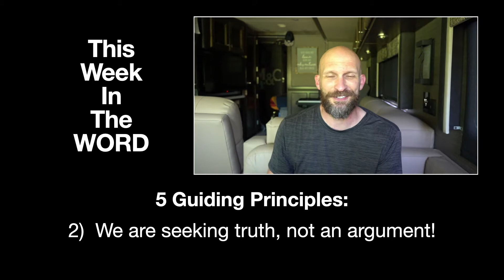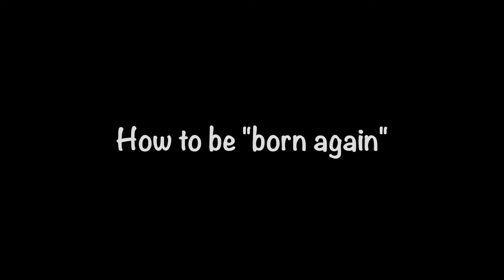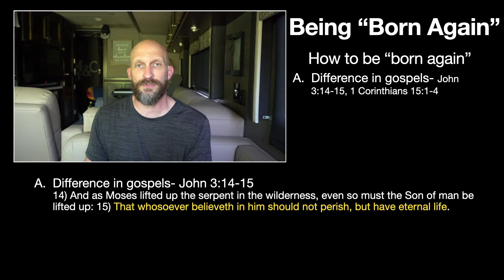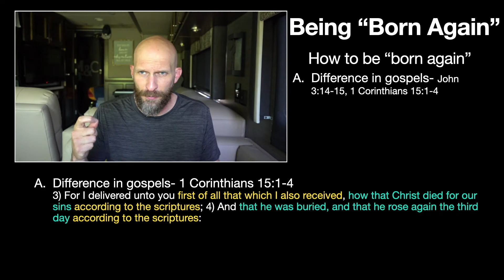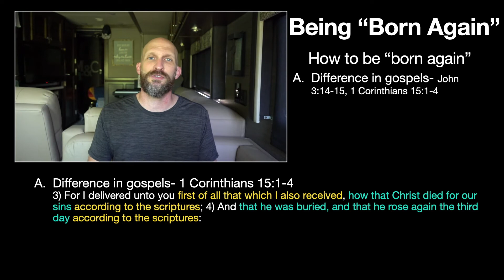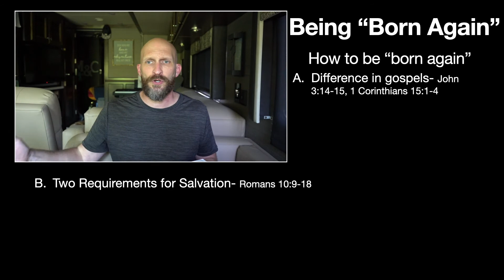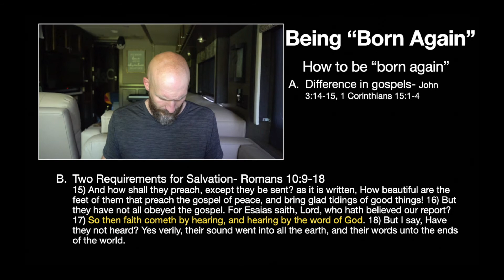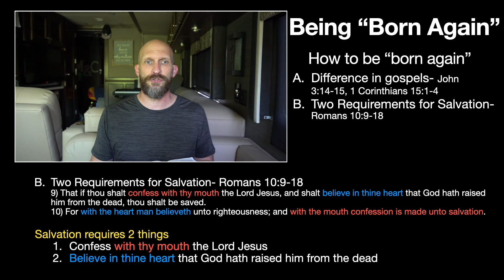Being Born Again - Part 2: How to be Born Again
Welcome to This Week in the Word!

My mission is to encourage people to seek God through reading his word.

This weeks study: Being "born again" - Part 2: how to be Born Again

As we continue through the most important doctrine of the Bible,  we are diving into the topic of "being born again".  We have already covered what God is to understand what it means to be created in his image.  Man's fall caused his image to be changed.  The change was spiritual death.  The only way to be reconciled with God is by being reborn spiritually.  As we wrap up this series we will be discussing why men need to be born again,  how we are born again and what happens when we are born again.  In this video we cover the topics of "right division" to see how when you rightly divide the word, you can see there have been multiple gospels preached in the bible.  The only way to gain salvation is by following the instructions give by God through his word, so understanding his word is key.  You have to study the word the way it tells you to study it , in order to understand it the way it is written.  We will dive more into this topic in the future but we introduce the concept, and demonstrate it here.